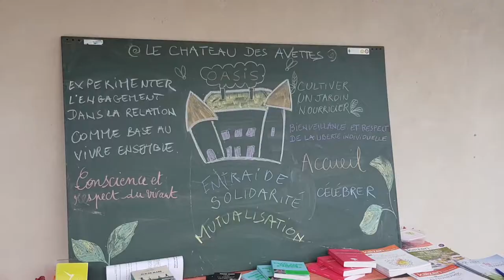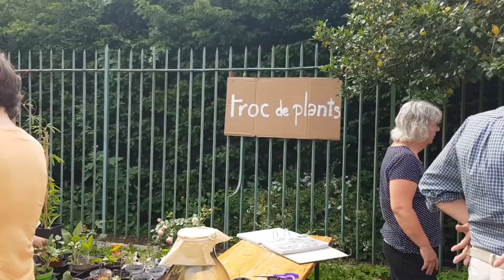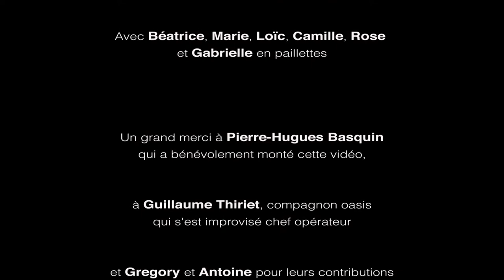Paillettes & Grelinette #4 - Le Château des Avettes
Depuis 2015, un collectif familial de six personnes vit au Château des Avettes, une oasis située sur la commune rurale de Réméréville, à environ 20 minutes de Nancy. Sur près d'un hectare, le collectif réalise son intention initiale de fédérer des énergies pour construire un lieu de vie de qualité, où l'on prendre soin à la fois de son environnement, des personnes et des êtres qui l'habitent.

Paillette et Grelinette est une série web de 12 épisodes (+ 3 bonus) tournés de 2017 à 2021, imaginée par Gabrielle Paoli pour la Coopérative Oasis, pour mettre en lumière la diversité des projets d'écolieux du réseau des oasis et donner la parole aux habitants et habitantes des oasis.

La Coopérative Oasis accompagne celle et ceux qui vivent ou souhaitent vivre dans des écolieux collectifs, sur les questions juridiques, financières, la gestion de projet et le vivre ensemble. Elle permet aussi à tous les citoyens de mettre leurs économies au service des écolieux grâce à l'épargne solidaire.

==CRÉDITS==
Avec Gabrielle Paoli / Coordinatrice du réseau des oasis
Tournage : Guillaume Thiriet
Montage : Pierre-Hugues Basquin